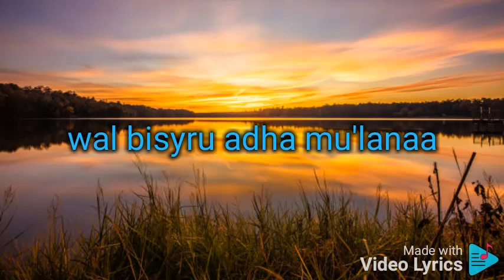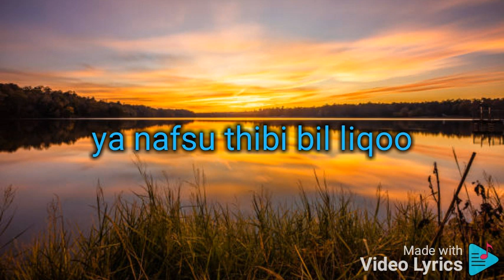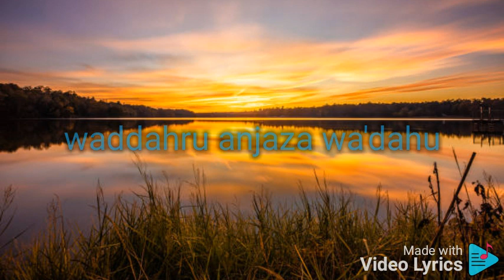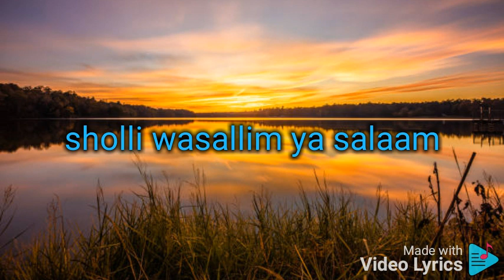sholawat busyrolana cover by risa solihah